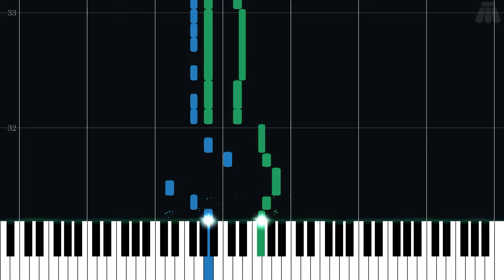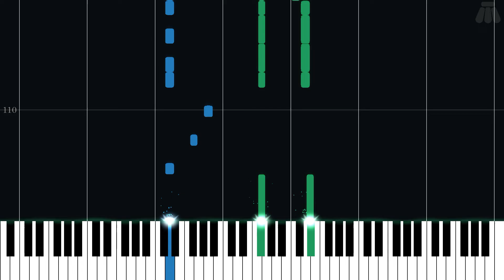Palace - Zelda II: The Adventure of Link - Intermediate Piano Tutorial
Intermediate Piano Tutorial for Palace from Zelda II: The Adventure of Link (1987) in the The Legend of Zelda series.